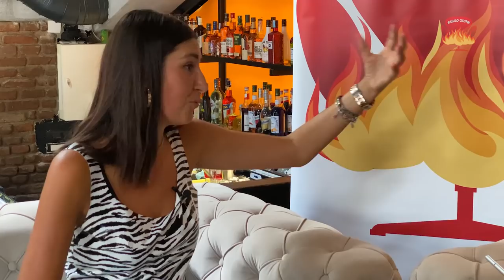Zesko Stolce so Jelena Spendzarska - Prezivuva li na veresija!?